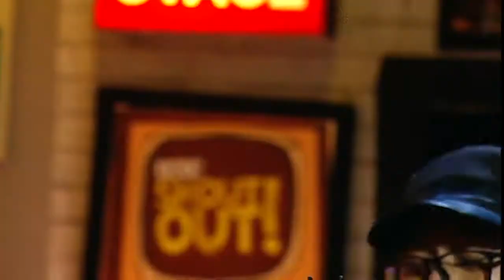Wolves & Racoon - Hornie (Live at DCDC Musikkita GTV)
Wolves & Racoon Performing Hornie at DCDC Musikkita GTV Indonesia.

License and rights ownership by :
Global TV